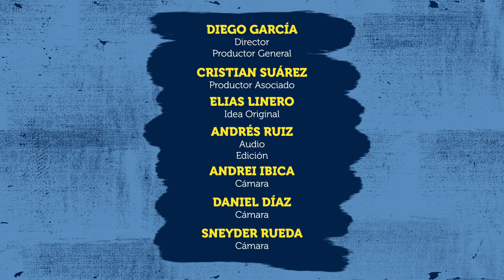Nexo | Sanamente | Lina Ortiz